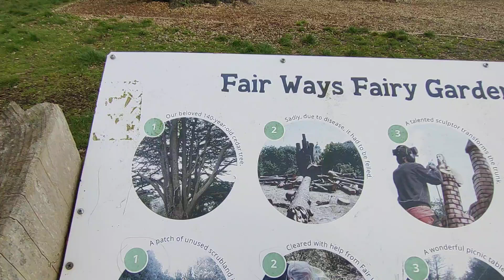FAIR WAYS FAIRY GARDEN 🌞🌞🌞🧚🧚‍♀️🧚‍♂️🤩🤩🤩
ROYAL VICTORIA COUNTRY PARK

Fair Ways Fairy Garden. This is a truly mystical and wonderful place to visit.

The journey commenced with a cedar tree which was approximately 140 years old (a photograph of which is included in my video). Sadly, the decision was made for the tree to fall, but it was resurrected and raised in a beautiful way. A talented sculptor transformed and recreated the trunk.